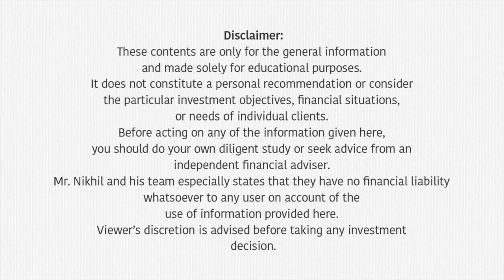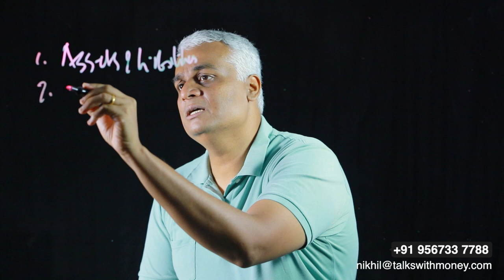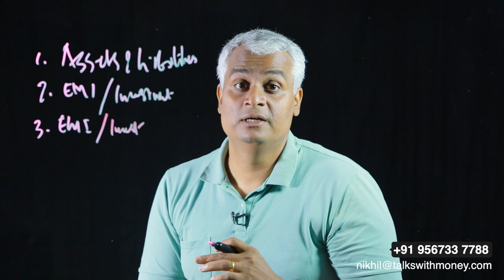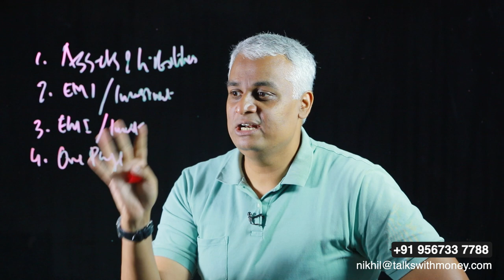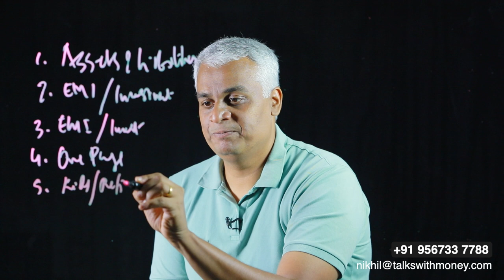നിങ്ങളുടെ സ്വത്തു വിവരങ്ങളെ കുറിച്ച് നിങ്ങൾക്ക് കൺട്രോൾ ഉണ്ടോ? | എങ്ങനെ കൺട്രോളിലാക്കാം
In this video, Mr Nikhil is talking about a few tips for better management of your finances. How to clean up your current financial state and meet your financial goals and retirement is discussed in this video.

00:08 Introduction
01:53 Write down Assets and Liabilities
02:44 EMI/Investment details
03:13 EMI interest rate/ Review investment
04:37 Bring Everything to one page
05:03 Matching the financial goals
06:20 Conclusion